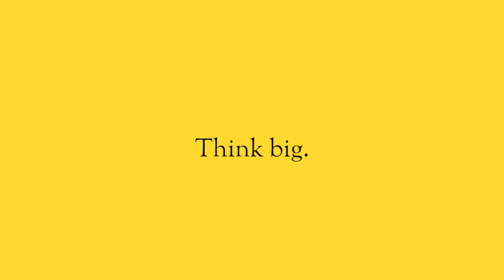Focus your marketing on people you need to win over | The Building It Series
Too often people focus their marketing strategy on the people they can easily win over.  Or, they think they have to spend time and money trying to convince people who are never going to buy from them.

In this episode of Building It, we look at simple target audience breakdowns and explain why you shouldn’t build a marketing strategy or create sales messaging for those who will never buy or those who are really likely to buy.  Focus on the middle group - the people you need to, and have a chance of winning over.